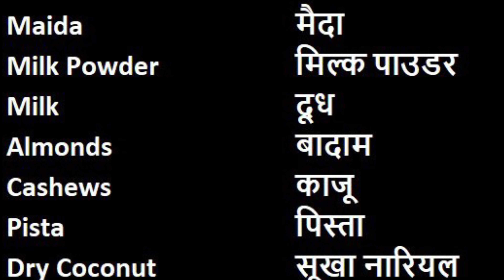Dry Fruit Ghughra | ડ્રાય ફ્રૂટ ઘૂઘરા | Coconut dry fruit karanji | Ghughra banavani rit | Diwali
Aaharam brings you Dry Fruit Ghughra, a special Diwali sweet recipe which is loved by all.

dry fruit ghughra
coconut dry fruit karanji
dry fruit suji ghughra
gujiya recipe
how to make gujiya
homemade mawa
mitha ghughra
mawa dry fruit ghughra
karanji recipe
ghughra recipe
Diwali special
ડ્રાય ફ્રૂટ ઘૂઘરા
मावा डॉयफ्रुट गुजिया
દિવાળી પર બનાવો મીઠા ઘુઘરા
દિવાળી સ્પેશિયલ મીઠા ઘુઘરા
દિવાળી સ્પેશ્યલ ઘૂઘરા
Ghughara Banavani Rit

Ingredients

2 Cups Maida
4 tbsp Milk Powder
1/4 Cup Milk
1/2 Cup crushed Almonds
1/2 Cup crushed Cashews
1/4 Cup crushed Pista
1/2 Cup shredded Dry Coconut
5 tbsp Rava
1 tsp Cardamom Powder
Water
1/4 Cup powdered Sugar
4 tbsp + 1 tsp + 1 tbsp Ghee
Salt
Oil

सामग्री

२ कप मैदा
४ चम्मच मिल्क पाउडर
१/४ कप दूध
१/२ कप पिसे हुए बादाम
१/२ कप पिसे हुए काजू
१/४ कप पिसा हुआ पिस्ता
१/२ कप कटा हुआ सूखा नारियल
५ चम्मच रवा
१ छोटा चम्मच इलायची पाउडर
पानी
१/४ कप पिसी चीनी
४ चम्मच + १ छोटा चम्मच + १ चम्मच घी
नमक
तेल